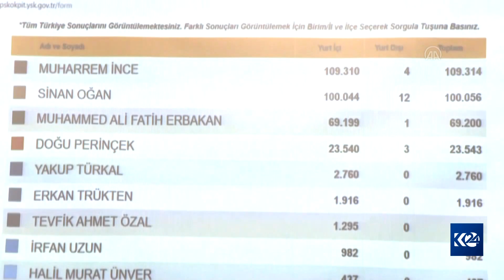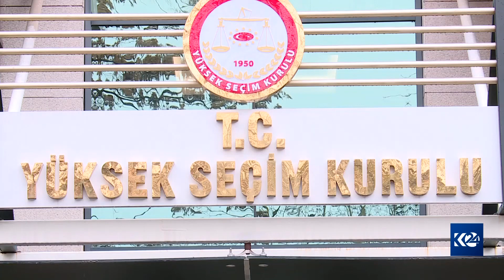Di rikeberiya Serokkomariyê de 4 namzed hene چوار بەربژێر رکابەری دەکەن بۆ پۆستی سەرۆك کۆماری تورکیا